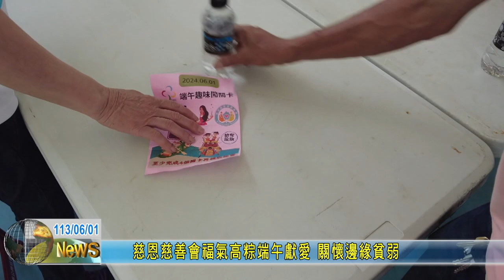20240601 03 慈恩慈善會福氣高粽端午獻愛 關懷邊緣貧弱